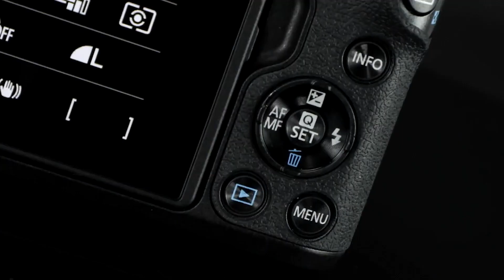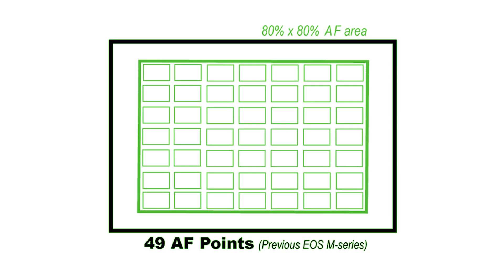Due chiacchiere su Canon EOS M50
Non è una vera e propria recensione, bensì un primo approccio alla Canon EOS M50, in questo caso corredata dall'obiettivo EF-M 18-150mm f/3.5-6.3 IS STM.

Non è una review è vero, ma cerchiamo di vederla da più vicino e soprattutto in mano e non solo nelle foto.

Lo trovo un bel compromesso per chi vuole avere una bella macchina fotografica e una piccola videocamera. Leggera, versatile, abbastanza potente, con un flash non troppo fragile, obiettivo intercambiabile e un controllo sul menù non indifferente, il tutto sotto i 1000 €!

24 Megapixel su un sensore APS-C, sistema di messa a fuoco Dual Pixel, scatta fino a 10 fotogrammi al secondo, ha il mirino EVF. Ottimi i video fino a FullHD. Sul 4K parliamone (registra solo a 24fps e con un fattore di crop non trascurabile)!

Mi ha colpito la messa a fuoco che è davvero rapida e assai precisa, come il nuovo formato RAW CR3 (detto anche c-RAW) che è più leggero sebbene comunque performante. Mi hanno colpito in generale le dimensioni e il peso, nonché la sua versatilità estrema.

Vi invito a parlarne nei commenti in maniera costruttiva!